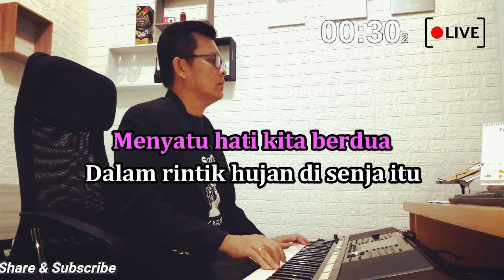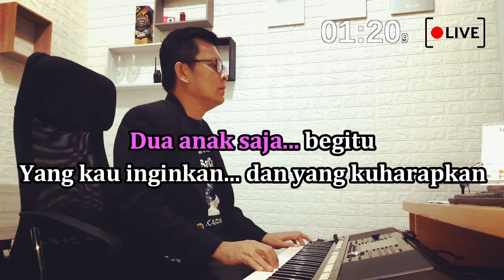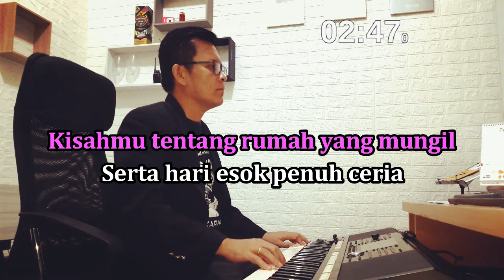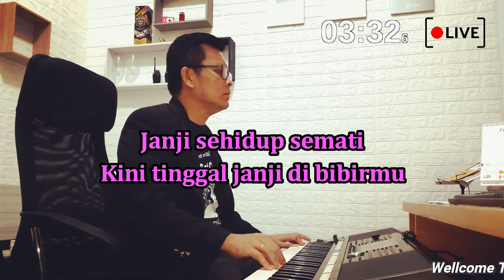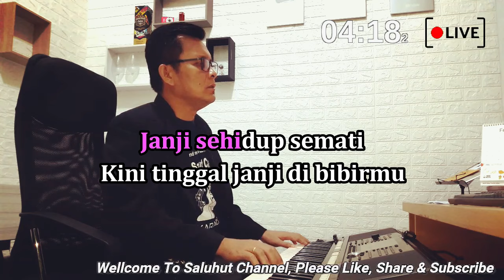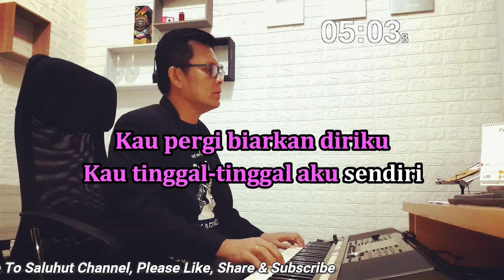PERASAAN ll KARAOKE NOSTALGIA ll DIAN PIESESHA ll PANCE F PONDAAG ll NADA WANITA A=DO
Judul : Perasaan

Menyatu hati kita berdua
Dalam rintik hujan di senja itu
Matapun terpejam syahdu
Hati berbunga rindu terobati

Kisahmu tentang rumah yang mungil
Serta hari esok penuh ceria
Dua anak saja
Begitu yang kau inginkan dan yang kuharapkan

Mimpi-mimpi tinggal mimpi
Tak satupun yang menjadi nyata
Janji sehidup semati
Kini tinggal janji di bibirmu

Kau pergi biarkan diriku
Kau tinggal-tinggal aku sendiri
Manis, madu, pahit kurasa
Sepahit-pahit-pahit empedu